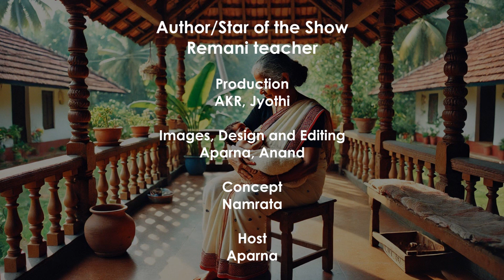Ende Katha - Episode 31 - First-time grandmother എന്റെ കഥ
🌟First Grandchild Joy: Swathi's Birth and Early Years 🌟

𝐈𝐧 𝐓𝐡𝐢𝐬 𝐄𝐩𝐢𝐬𝐨𝐝𝐞: Step into the next milestone in Remani teacher's life as she shares the heartwarming story of her first grandchild. Discover the touching details of Swathi's birth and early years, the special naming ceremony, and the decision to change her name. Remani teacher also reminisces about Swathi's first nanny and her initial school experiences.

✨ 𝐄𝐩𝐢𝐬𝐨𝐝𝐞 𝐇𝐢𝐠𝐡𝐥𝐢𝐠𝐡𝐭𝐬:
Swathi's Birth: Relive the joy and excitement of welcoming Remani teacher's first grandchild, Swathi.
Naming Ceremony: Explore the thoughtful process behind Swathi's naming ceremony and the later decision to change her name.
Early Years: Hear about Swathi's first nanny and her memorable initial school years.

രമണി ടീച്ചറുടെ അനുഭവങ്ങളും ഓർമ്മകളും പങ്കുവയ്ക്കുന്ന ഈ പോഡ്‌കാസ്റ്റ് സീരീസിലേക്ക് സ്വാഗതം.

00:00 Introduction
00:15 Birth of first grandchild
08:04 How Swathi got her name
11:05 Living in a new home
12:31 Swathi's early years